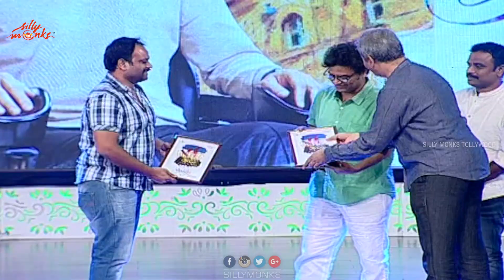Oopiri (ఊపిరి) Thanks Meet Part 3 - Nagarjuna, Karthi, Tamanna || Vamsi Paidipally | Silly Monks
Here is the Oopiri Thanks Meet.

Starring : Nagarjuna, Karthi,
Producer : Prasad V Potluri
Director : Vamsi Paidipally